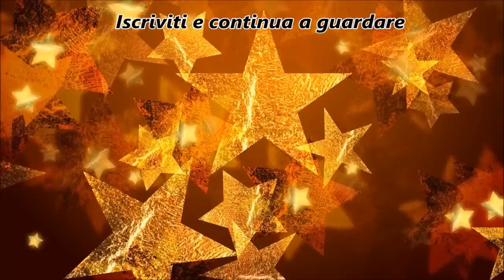Lash Academy Neve Cosmetics - Proviamolo insieme || laEliZ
Proviamo insieme il nuovo mascara Lash Academy di Neve Cosmetics